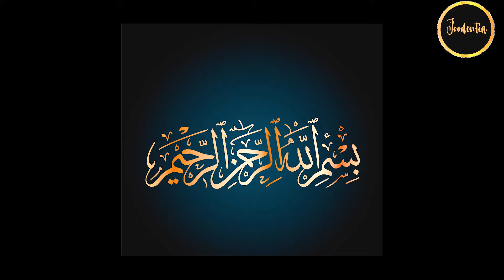Easy method of making Lachha Paratha- Lachha Paratha - Multi Layered Lachha Paratha Recipe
I teach cooking. I love making cooking videos.